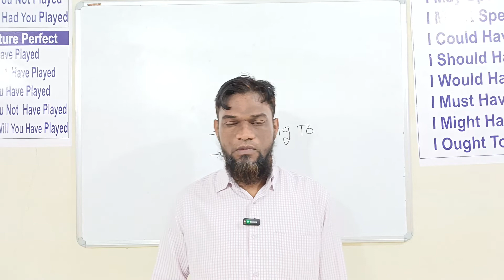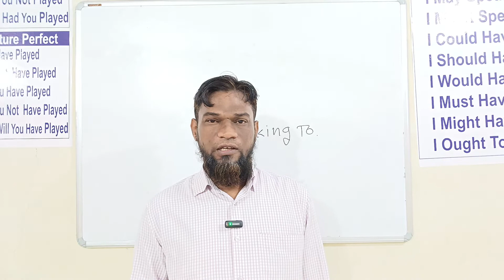speaking English about location